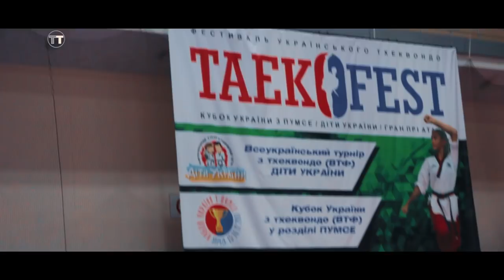Тхэквондо WTF: финальный этап гран-при ХГСК А-ИСТ "Атака"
Тхэквондо WTF: финальный этап гран-при ХГСК А-ИСТ "Атака" (Харьков, 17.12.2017)